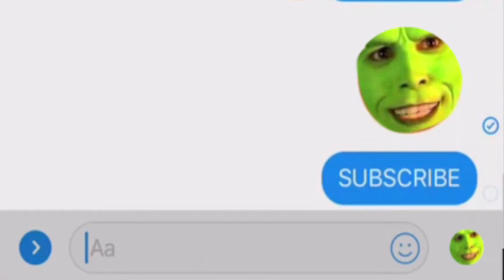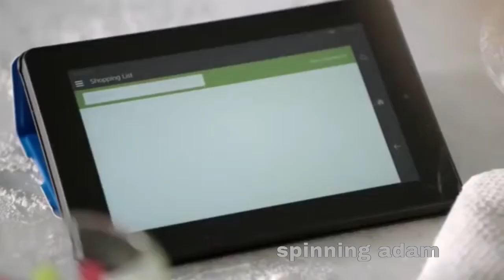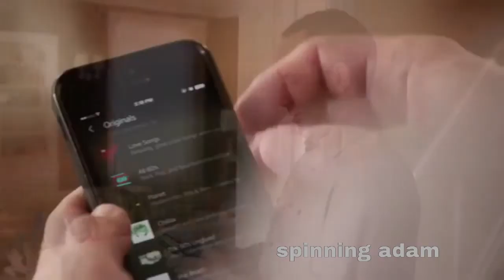Amazon Echo - Bitconnect Carlos Edition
The latest edition of the Amazon Echo now features the voice talent of Bitconnect millionaire Carlos Matos.